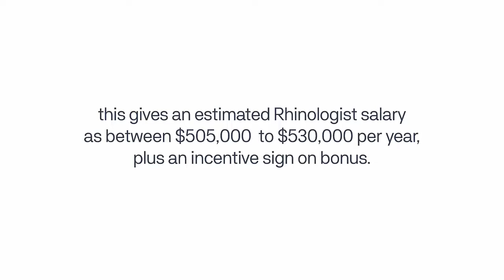What Is An Average Salary For A Rhinologist?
The average salary of a fellowship trained Rhinologist has not been definitively published. However, according to The American Academy of Otolaryngology- Head and Neck Surgery, a fellowship trained Otorhinolaryngologist specializing in Rhinology or otherwise, can expect to make $50,000- $75,000 more a year than a Otorhinolaryngologist that has not completed a fellowship.

With extrapolation from the Medscape Physician Compensation Report 2020 this gives an estimated Rhinologist salary as between $505,000 -$530,000 per year. There is usually an incentive sign on bonus also.
In addition, if you want to find out more about Otolaryngology, then watch the entire playlist here:
This video is based upon a great article from the University of Medicine and Health Sciences that can be found

The audio version of this video can be found on Podbean

More information about Medical Practice and Medical Specialties can be found